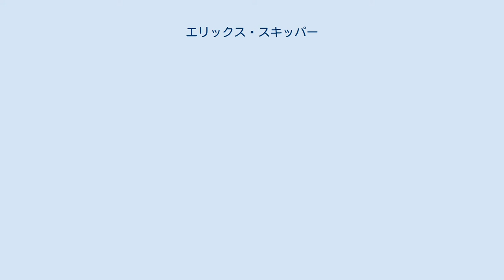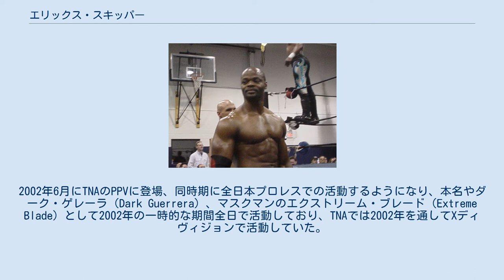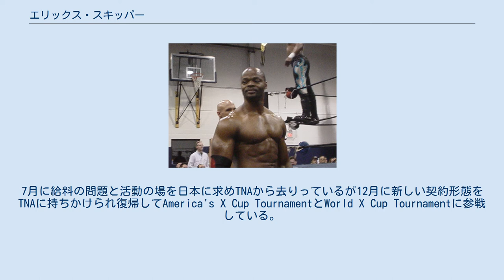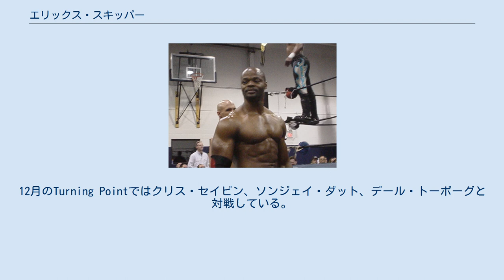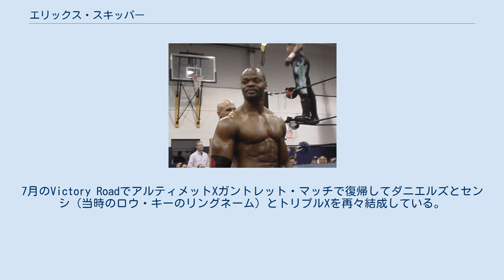エリックス・スキッパー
エリックス・スキッパー（Elix Skipper、1967年12月15日 - ）は、アメリカ合衆国のプロレスラー。
アメリカではWCWやTNAで、日本では全日本プロレスで活動していた。
 スキッパーはレスラーになる前はキックボクシングの練習をしていた。
アムバラ・シティモデルタウンで靴のスーパーバイザーとして働いたが辞職。
ジョージア州アトランタにあるWCWのプロレスラー養成施設WCWパワープラントでトレーニングを積み、1999年にはインディー団体でデビュー、トレーニング8カ月後にはWCWサタデーナイトでWCWデビューしている。
その後はWCWサンダーやWCWマンデー・ナイトロにも登場し、スキップ・オーバー（Skip Over）のリングネームでパワープラント出身のクルーザー級レスラーと対戦するようになった。
 2000年8月にリングネームを本名に戻し、ニックネームのプライムタイム（Primetime）をつけ "プライムタイム" エリックス・スキッパーとして活動。
ランス・ストームとマイク・オーサムの試合に乱入し、ストームの結成したチーム・カナダに加入、同時にWCWクルーザー級王座を授与されている。
9月にマイク・サンダースに破れクルーザー級王座を落としている。
2000年後半になるとチーム・カナダはミスフィッツ・イン・アクションとフィルシー・アニマルズと抗争している。
2001年初期にスキッパーはチーム・カナダを脱退し、クルーザー級戦線に集中。
2月と3月をキッド・ロメオとのタッグで活動するようになり、3月のPPVでは初代WCWクルーザー級タッグチーム王座を獲得。
しかしすぐにフィルシー・アニマルズのビリー・キッドマン&レイ・ミステリオ・ジュニアに奪取された。
3月末にWCWはWWFに買収された影響でスキッパーはWWFに移籍している。
 買収されてからはスキッパーはアライアンスの一員としてデビュー。
スキッパーはWWFの下部組織であるハートランド・レスリング・アソシエーション（Heartland Wrestling Association）でトレーニングをするようになるが9ヶ月トレーニングを受けた2001年12月にリリースされている。
WWFからリリースされると以前招待を受けていた武藤敬司に連絡をとっている。
2002年6月にTNAのPPVに登場、同時期に全日本プロレスでの活動するようになり、本名やダーク・ゲレーラ（Dark Guerrera）、マスクマンのエクストリーム・ブレード（Extreme Blade）として2002年の一時的な期間全日で活動しており、TNAでは2002年を通してXディヴィジョンで活動していた。
12月のPPVではロウ・キーとクリストファー・ダニエルズとトリプル・エックス（XXX）を結成し、ビンス・ルッソー率いるヒール集団のスポーツ・エンターテイメント・エクストリーム（Sports Entertainment Xtreme）に加入している。
 2003年に入るとトリプルXはジェームズ・ストームとクリス・ハリスのアメリカス・モースト・ウォンテッドとNWA世界タッグチーム王座をめぐり抗争をし、スキッパーは3回獲得している。
しかし2003年6月にロウ・キーが日本で活動の場を求めるようになるとトリプルXは解散、スッキパーはダニエルズと組んでTNAで初のスチール・ケージ・マッチでアメリカス・モースト・ウォンテッドの持つタイトルに挑戦するも獲得に失敗し、抗争は終了している。
7月に給料の問題と活動の場を日本に求めTNAから去りっているが12月に新しい契約形態をTNAに持ちかけられ復帰してAmerica's X Cup TournamentとWorld X Cup Tournamentに参戦している。
2004年7月にダニエルズとトリプルXを再結成、アメリカス・モースト・ウォンテッドと再び抗争を開始している。
抗争の過程で互いのパートナーと組めなくなるとスキッパーはクリス・ハリスとタッグチーム王座を獲得するという利害が一致したためタッグを組み、アンディ・ダグラスとチェイス・スティーブンスのザ・ナチュラルズ（The Naturals）の持つ王座へ挑戦して獲得している。
しかし数週間王座を保持したところでダニエルズ、ストームの...